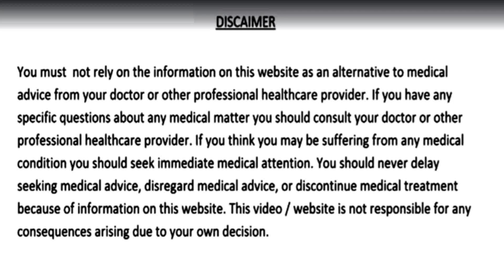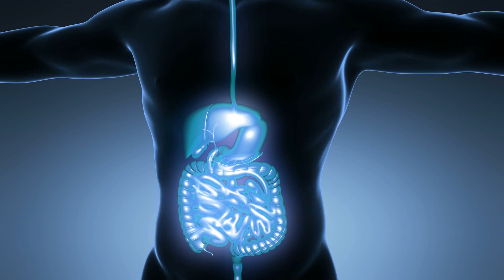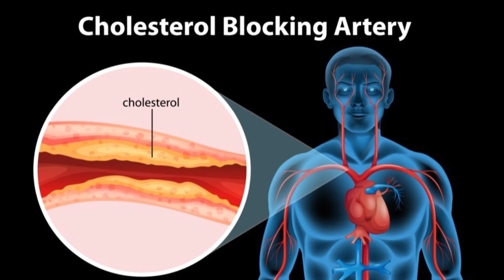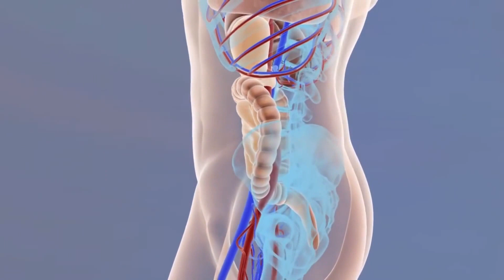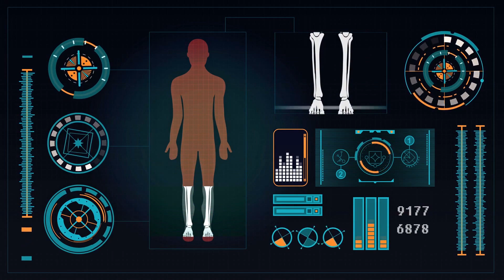4 दिन पानी में उबालकर पीलो पूरी जिंदगी शुगर रोग, कोलेस्ट्रॉल, पेट और दिल की बीमारियां नहीं होंगी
4 दिन पानी में उबाल कर पी लो पूरी जिंदगी शुगर रोग, कोलेस्ट्रॉल, पेट के रोग, मोटापा और दिल से जुड़ी बीमारियां कभी नहीं होगी